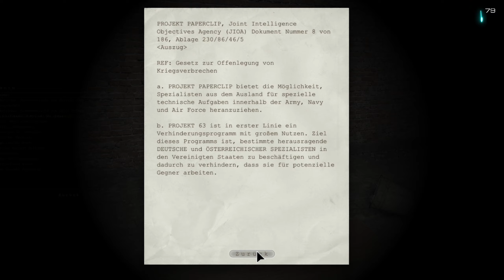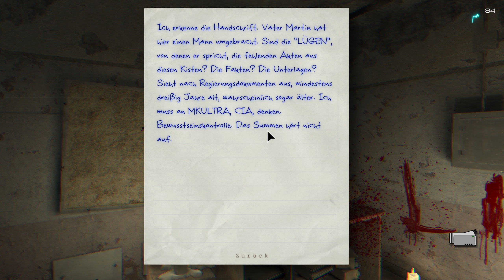Die Frauenstation - Outlast #9 (Let's Play | Ger/Deu | PC)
Wichtige Information:
Wenn ihr ein Kommentar schreibt und NICHT wollt das dieser im Video gezeigt wird bzw. ihr nicht namentlich erwähnt werden wollt, so schreibt bitte zusätzlich in den Kommentar, dass ihr das nicht wollt!

Vorschläge für das nächste Spiel welches ihr sehen wollt immer gern in die Kommentare. Und schaut auch im Community Reiter vorbei, dort findet regelmäßig eine Abstimmung für das nächste Spiel statt!

VERÖFFENTLICHUNG:
4. Sep. 2013

ENTWICKLER:
Red Barrels

PUBLISHER:
Red Barrels

USK:
18